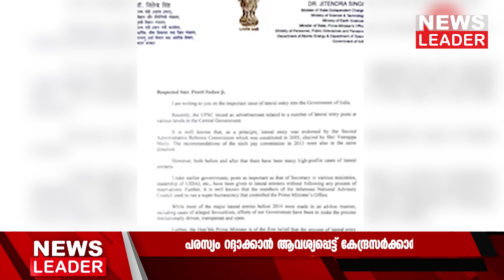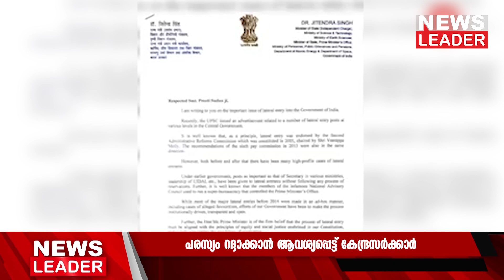ലാറ്ററല്‍ എന്‍ട്രിക്ക് തിരുത്തല്‍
പരമ്പരാഗത സര്‍ക്കാര്‍ സര്‍വീസ് കേഡറിന് പുറത്തുള്ള വ്യക്തികളെ റിക്രൂട്ട് ചെയ്യുന്നതിനാണ് ലാറ്ററല്‍ എന്‍ട്രിയെ ആശ്രയിക്കുന്നത്. 2017ല്‍ നീതീ ആയോഗ് ആണ് ലാറ്ററല്‍ എന്‍ട്രി വഴി ഉന്നത തസ്തികകളില്‍ നിയമനം നടത്തണമെന്ന ശുപാര്‍ശ നല്‍കിയത്. പ്രധാനമന്ത്രി നരേന്ദ്ര മോദിയുടെ കാലത്താണ് ലാറ്ററല്‍ എന്‍ട്രി പ്രക്രിയ ഔപചാരികമായി അവതരിപ്പിച്ചത്. ആദ്യ സെറ്റ് ഒഴിവുകള്‍ 2018-ല്‍ പ്രഖ്യാപിച്ചു. അതുവരെ, കേന്ദ്ര സെക്രട്ടേറിയറ്റില്‍ ഓള്‍ ഇന്ത്യ സര്‍വീസസ് അഥവാ സെന്‍ട്രല്‍ സിവില്‍ സര്‍വീസസ് എന്നിവയില്‍ നിന്നുള്ള ബ്യൂറോക്രാറ്റുകള്‍ മാത്രമേ ഉണ്ടായിരുന്നുള്ളൂ.